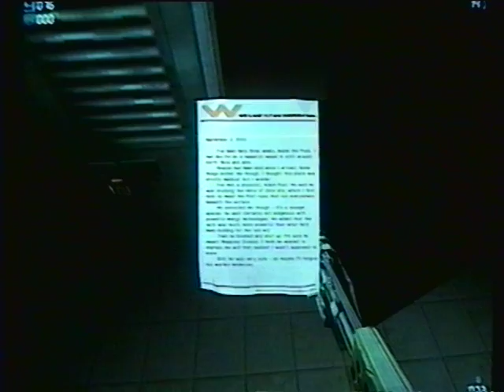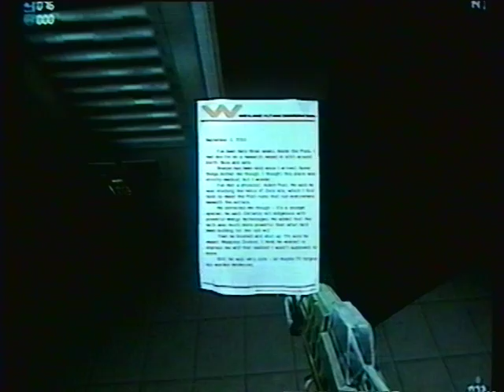Lets Play AVP2 Marine 13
Nothing interesting happens besides getting the super hack and shotgun. The rest of the video is just me reading notes